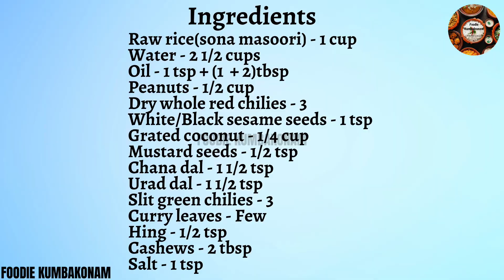Peanut Rice | Verkadalai Sadam | Aadi Perukku Special Kadalai Rice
Today we are going to see how to make Peanut/Verkadalai rice at home. This recipe is healthy, tasty, simple, and easy to make for lunch, dinner, and for any occasion.